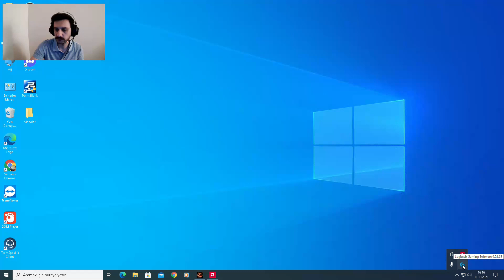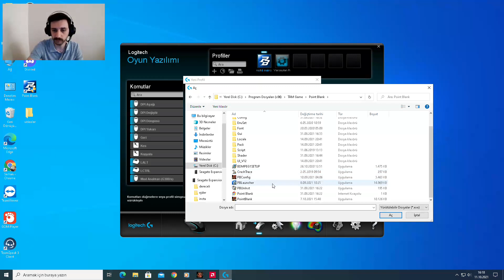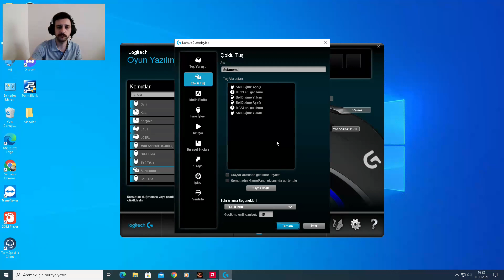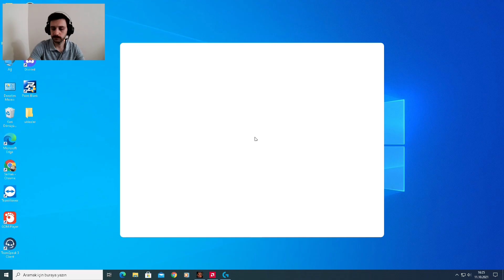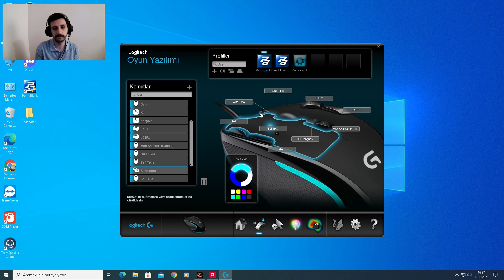Point Blank G300s Makro | Sekmeme + Sniper + Pompalı + Rb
Point Blank G300s Makro | En iyi Sekmeme + Diğer Makrolar

Point Blank Sekmeme Makrosu + Point Blank Sniper Makrosu + Point Blank Pompalı Makrosu + Point Blank Rb Makrosu

Merhabalar sevgili arkadaşlar bugüne kadar çok defa sormuş olduğunuz makro sorularının cevabını bu videoyla birlikte açık bir şekilde verdiğimi düşünüyorum. Umarım yararlı olmuştur.

Makro nasıl yapılır? Makro nasıl içeri aktarılır? En iyi sekmeme makrosu hangisidir? Hepsini tek tek anlattım arkadaşlar.

Kendim oluşturduğum sekmeme makrosunun linkini ve tüm makroların yer aldığı dosyanın linkini aşağıya bırakıyorum.

İnstagram: s.s_redkit